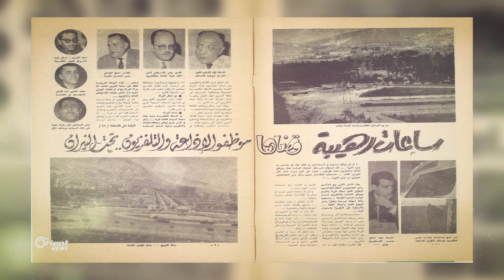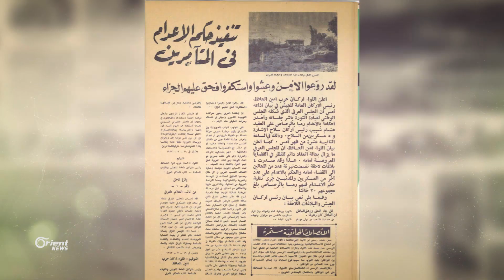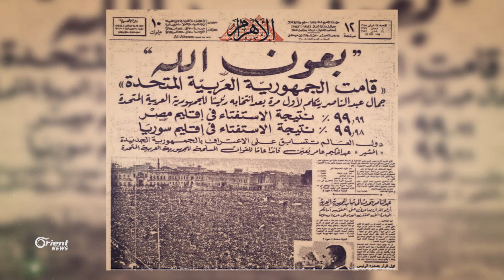لؤي الاتاسي: رئيس رفض توقيع قرارات الإعدام – موسوعة سوريا السياسية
موسوعة سوريا السياسية : موسوعة مصورة ترصد تاريخ سورية السياسي المعاصر برؤية بصرية وتوثيقية تسعى لتقديم الحدث بكل أبعاده وخلفياته.

في الحلقة الحادية والأربعين ( لؤي الاتاسي: الرئيس الذي رفض توقيع قرارات الإعدام) نتوقف مع سيرة أول رئيس سوري بعد إنقلاب حزب البعث عام 1963، والذي لم يستمر أكثر من أربعة أشهر، حيث نكشف ملابسات استقالته، وكيف بدأ الضباط العلويون من خلف واجهة البعث، التأسيس لحكمهم الطائفي الذي تبلور لاحقاً.

نص وإخراج: محمد منصور

قراءة التعليق: سليمان عبد المولى

غرافيك ومونتاج: سعيد محمود